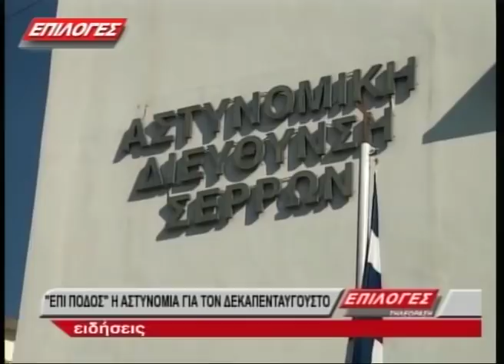ΚΕΝΤΡΙΚΟ ΔΕΛΤΙΟ ΕΙΔΗΣΕΩΝ 11 8 18